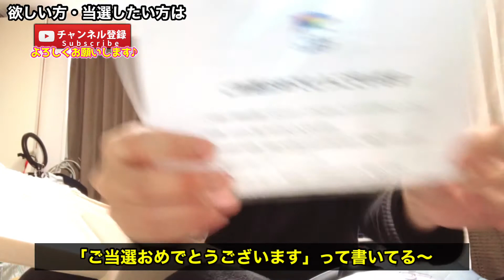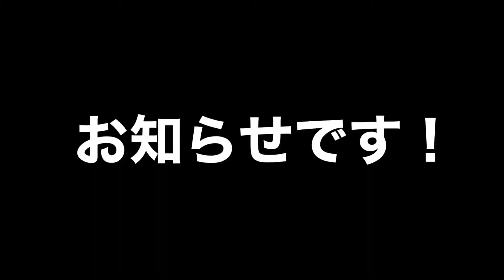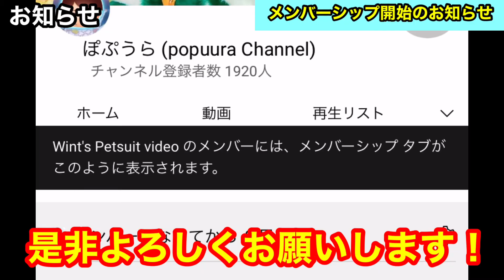懸賞で銘柄豚肉が当たりました！【豚肉王国！ぐんまポーク様】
【今回の内容】
美味しかったです(*´艸`*)♡

このチャンネルのメンバーになってぽぷうらチャンネルを盛り上げよう！:

こんにちは！
「ぽぷうら」と申します。
YouTuber/fursuiterとして活動しております。

・ケモノ着ぐるみ
・宝くじ / 投資
・生活お役立ち
・緊急災害
等、オールマイティに投稿しております。

目標は、事務所に所属して活動の幅を広げること！！
モデルや役者、バラエティーや俳優などの芸能のお仕事も経験したい！
もちろん企業案件もお受けしたい！社会のお役に立てれば幸いです。